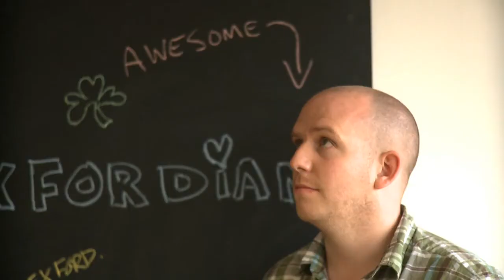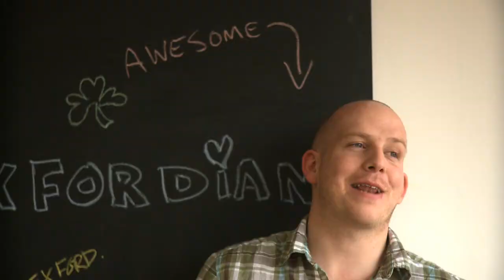LittleBigPlanet 2 E3 2010 Trailer